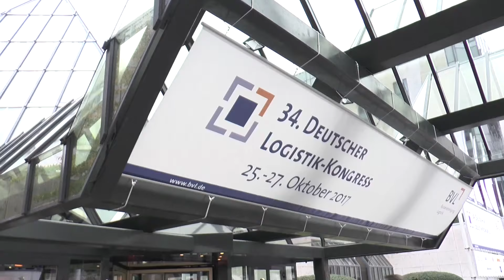Kongressstart: Thomas Wimmer und Pepper sagen: Willkommen!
Der 34. Deutsche Logistik-Kongress ist gestartet. BVL-Geschäftsführer Thomas Wimmer und Roboter Pepper heißen die Gäste in Berlin Willkommen.